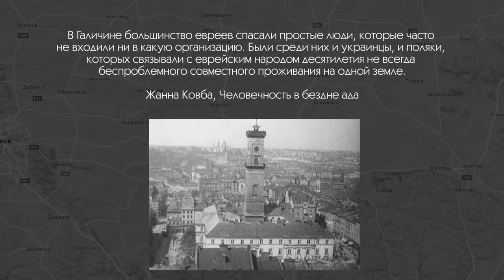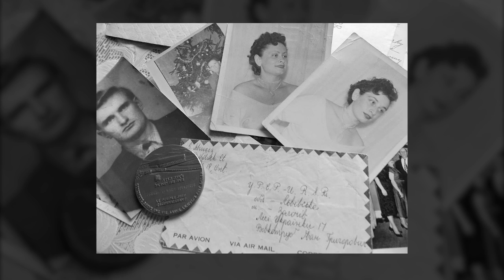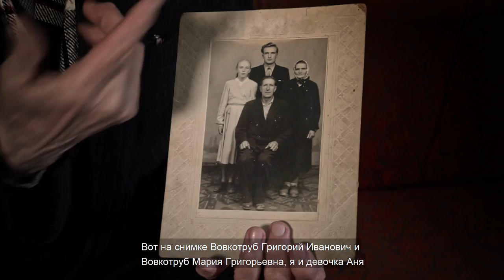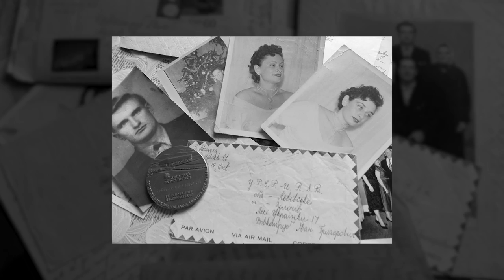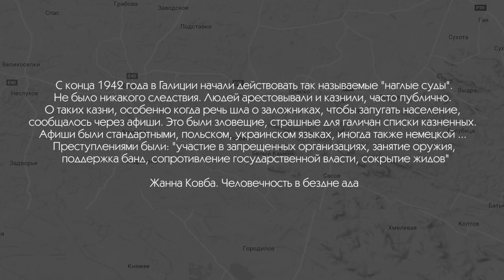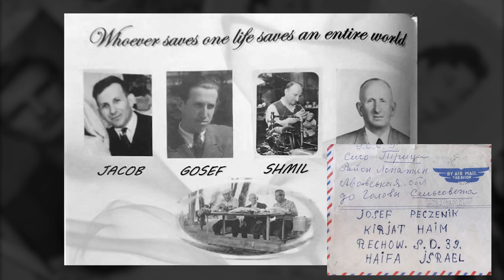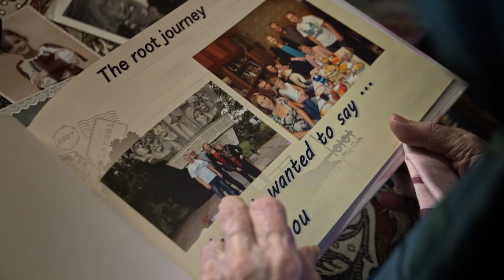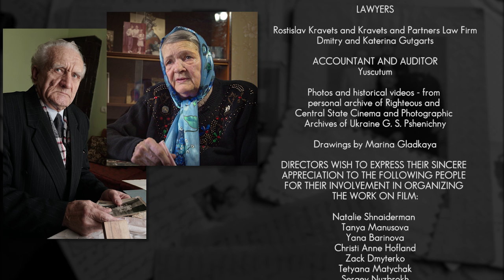Word of the Righteous. The Sixth Story: Lviv region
Word of the Righteous.
The testimony of the Righteous Among the Nations about acts of heroism, performed during the Holocaust

The Sixth Story
Lviv region

Head of the project – Svitlana Levitas
 Idea - Svitlana Levitas
Director — Margarita Yakovleva
Scenario — Margarita Yakovleva
Producer — Margarita Yakovleva
Operator — Ivan Fedorych, Petro Didula
Montage — Dmitry Malka
Sound Director — Margarita Yakovleva
Music — Hope by Yulia Sobetska
Voice – Nastya Gidaspova
Zolotchev nigun by R' Yechiel Michel Yungerlieb, Maggid of Zlochov

SUPPORTED BY
Babi Yar Holocaust Memorial Center BYHMC
Yad Vashem — The World Holocaust Remembrance Center
Genesis Philanthropy Group
ukr.net
Ukrgasbank
Xpr

Mihail M. Fridman
Konstantin and Oksana Vaysman
Taras Kyrychenko
Volodymyr Mazover
Denys Chernyshov
Mykhailo Komissaruk
Aleksandr Sosis
Kiril Shevchenko
Feliks Indenbaum
Joseph Pintus
Andriy Zagorodsky
Gennadiy Khelemskyy
Eugenia Khelemslaya
Ewgeni Gorodetski
Evgeny Gorodetsky

LAWYERS

Rostislav Kravets and Kravets and Partners Law Firm
Dmitry and Katerina Gutgarts

ACCOUNTANT AND AUDITOR

Yuscutum

Photos and historical videos - from personal archive of Righteous and Central State Cinema and Photographic Archives of Ukraine G. S. Pshenichny

Drawings by Marina Gladkaya

DIRECTORS WISH TO EXPRESS THEIR SINCERE APPRECIATION TO THE FOLLOWING PEOPLE FOR THEIR INVOLVEMENT IN ORGANIZING THE WORK ON FILM:

Natalie Shnaiderman
Tanya Manusova
Yana Barinova
Christi Anne Hofland
Zack Dmyterko
Tetyana Matychak
Sergey Nuzbrokh
Illya Nuzbrokh
Graham Stack
Anna Pavlova
Iryna Levitas
Feliks Levitas
Shimon Briman
Vera Yakovleva
Alexander Pavlov
Sasha Afanasieva
Irina Kossareva
Artem Afian
Oleg Kohan
Lubov Tsymbal
Margarita Chernenko and Stepan Sleptsov
Leonid Rubanenko and Rubanenko & Partners Law Firm
Ekaterina Pavlunenko
Evgeniy Berezovskiy
Viktoria Mikhalyo
Roman Shpek
Konstantin Kleiman
Rachel Duncan
Alexander Kamotsky
Denys Kisurkin
Yuliia Dema
Eugenia Shevchenko
Andriy Pyshniy
Mike Don
Tetyana Zarembo
Iryna Mayorova
Dafna Dalinko

America House Kyiv
Lypsky Restaurant
Mikhail Bulgakov Museum
Hesed Lviv

2018 Kiev